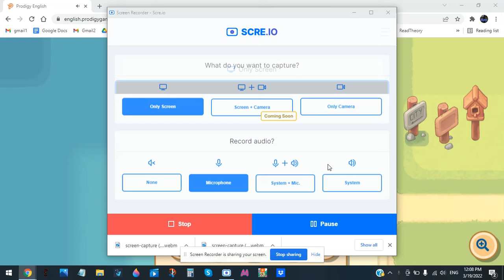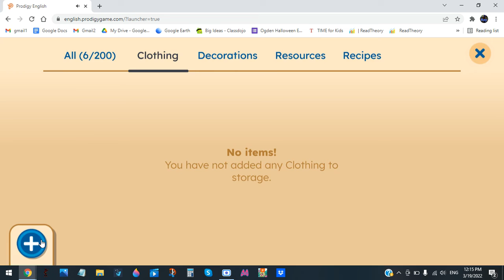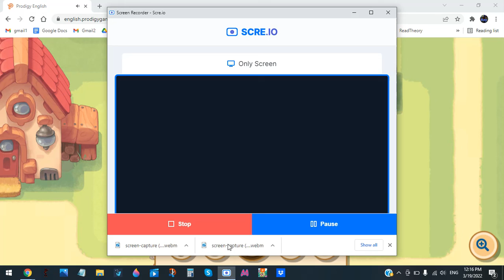Prodigy English ep10 level up part 3